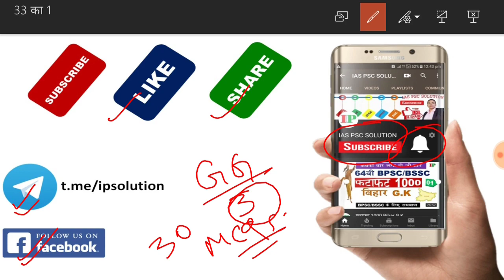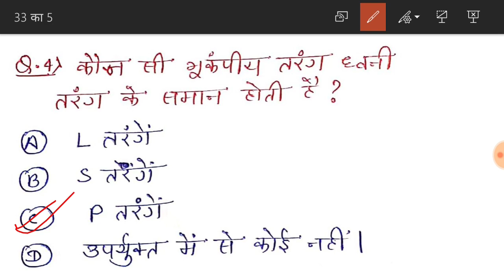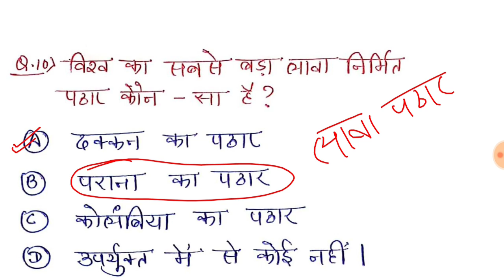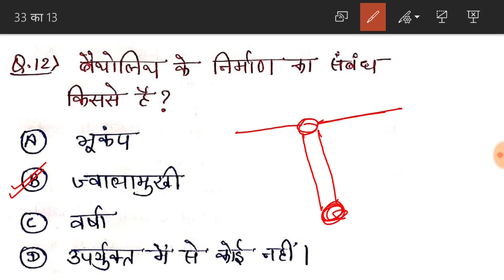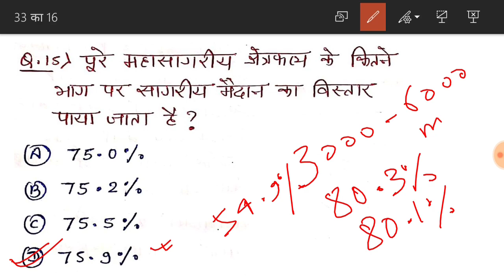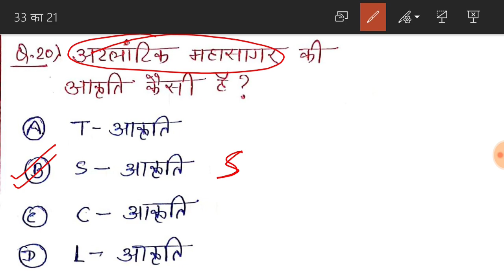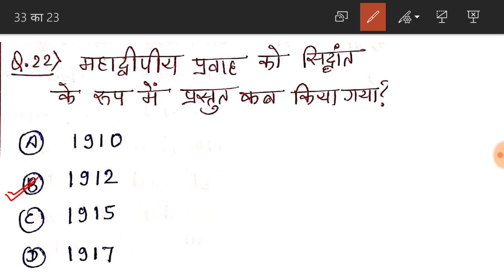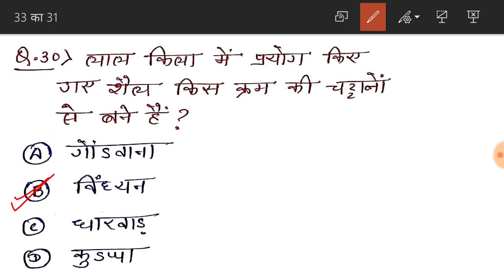Top-300 Geography MCQ (भूगोल) Part-03 For-65th BPSC/Bihar S.I/JPSC/JSSC/BSSC/STET/OTHERS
OR